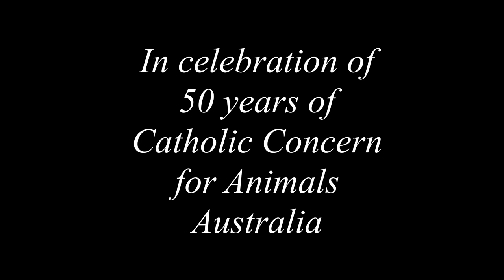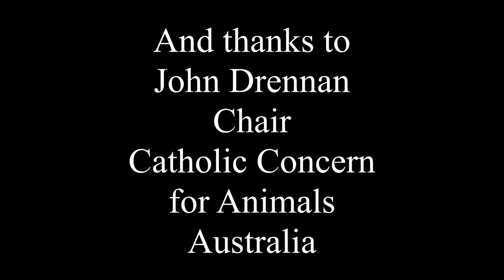50 years of Catholic Concern for Animals Australia, with John Drennan, Chair CCA Australia.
John  Drennan has been the Chair of Catholic Concern for Animals Australia since it's creation 50 years ago. In this conversation John discusses the last fifty years of promoting animal welfare, and education within and beyond the Catholic community in Australia. Chris Fegan, Chief Executive, and Gerald Taylor, Editor of The Ark, share John's memories, thoughts and views. Congratuations to Catholic Concern for Animals Australia on 50 productive years!